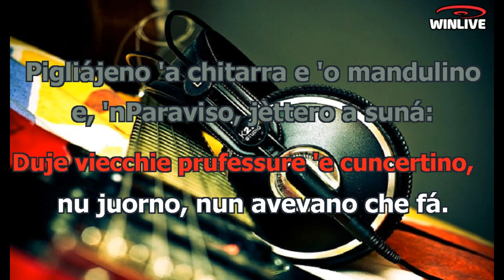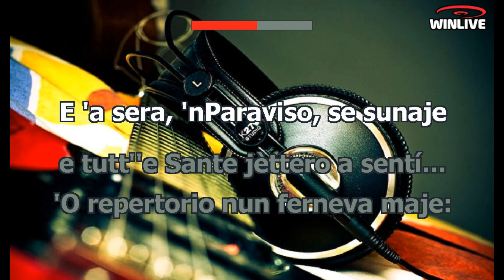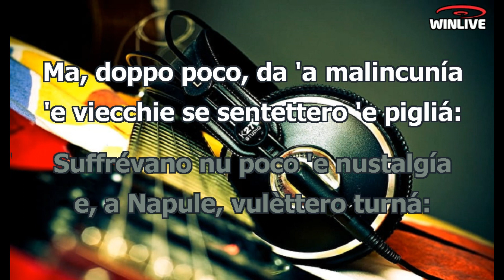Karaoke con Testo - Duje paravise - Massimo Ranieri - Base Musicale in MP3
Benvenuti sul mio canale Karaoke! Oggi ti presento una fantastica base musicale in formato MP3 della canzone "Duje paravise - Massimo Ranieri" completa di testo sincronizzato. Che tu sia un appassionato cantante o desideri semplicemente divertirti con gli amici, questa base musicale ti permetterà di esprimere la tua voce e creare momenti musicali indimenticabili.

Scarica subito la base musicale MP3 di "Duje paravise - Massimo Ranieri" con testo sincronizzato e preparati a stupire il tuo pubblico.